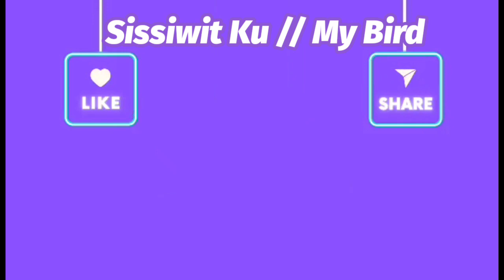Venice Carnival 2024//Walking Tour//Part two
The Venice Carnival 2024 from  27th of January  until 13th of February.
Venice is a magical city at any time of year, and while it’s popular all year round, it is particularly special during the Venice Carnival! Visitors come from all over the world to enjoy the spectacle and atmosphere of the Carnival of Venice,every year they are celebrating this event but dates changes from year to year, so make sure you plan your trip carefully before you book flights and accommodation.